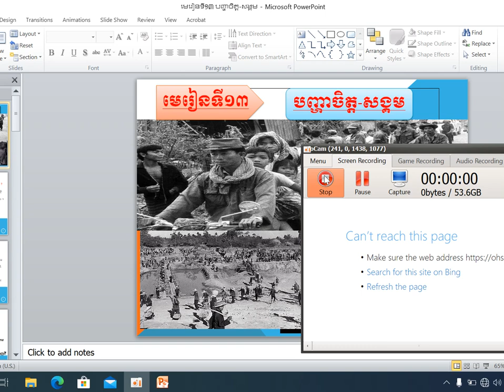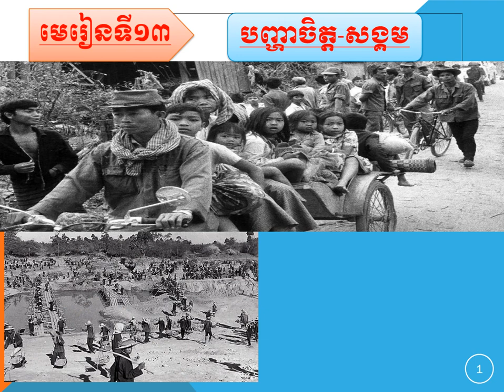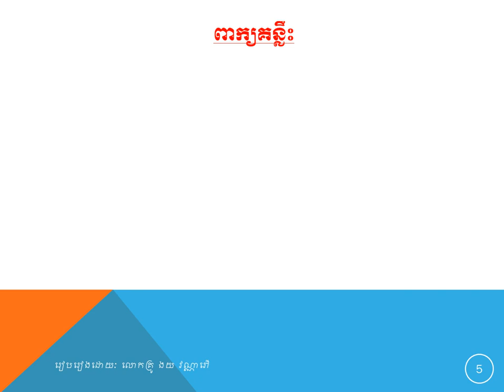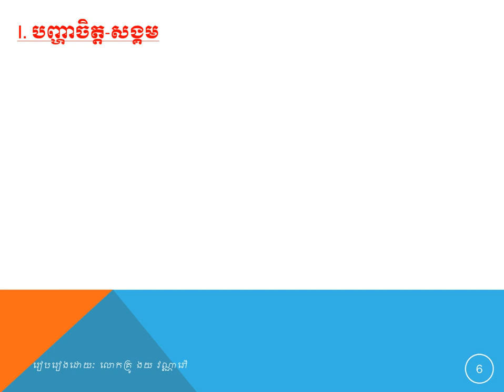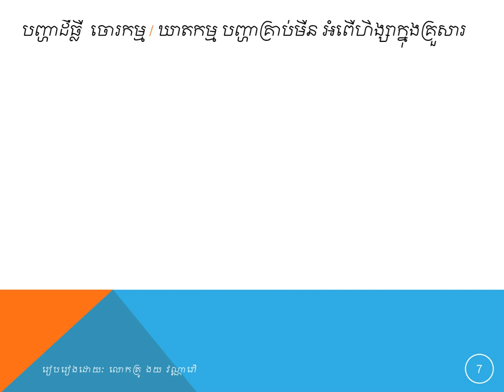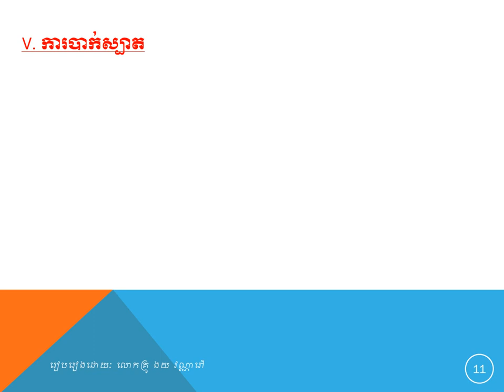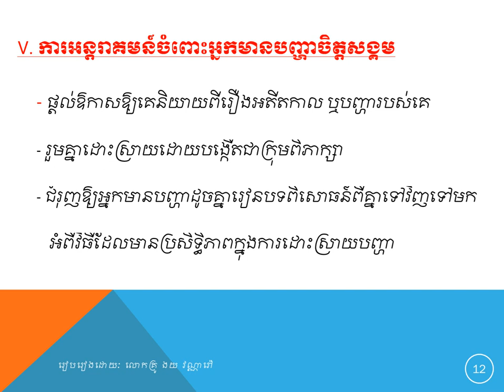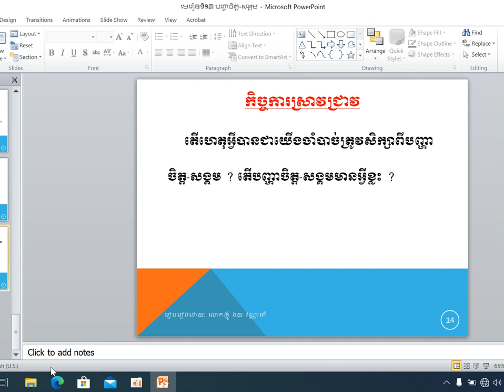មេរៀនសីលធម៌-ពលរដ្ឋថ្នាក់ទី១២ មេរៀនទី13 បញ្ហាចិត្ត-សង្គម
Psychosocial problems